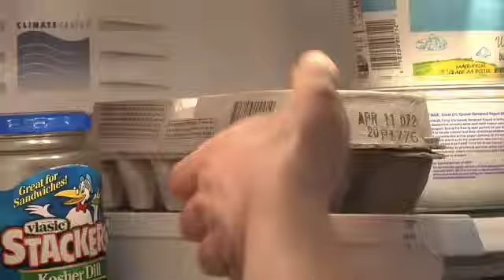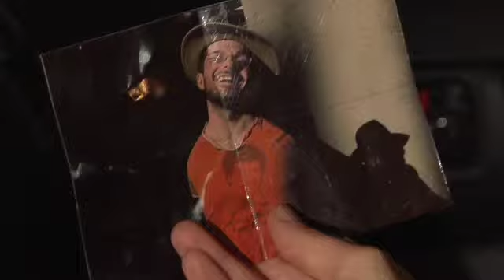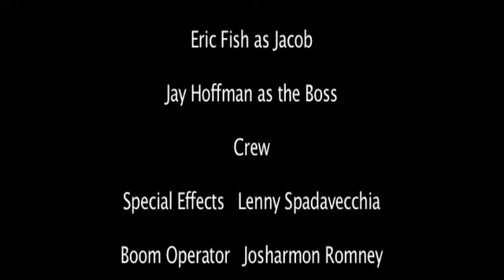A Gesture-Rios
A short narrative done for school. Shot in HD.(HVX).  Worked on with Michael Grilo, Eric Fish, Sarah Robinson and others ..